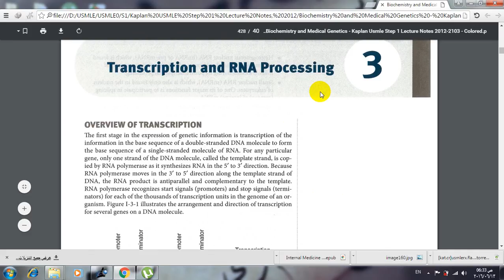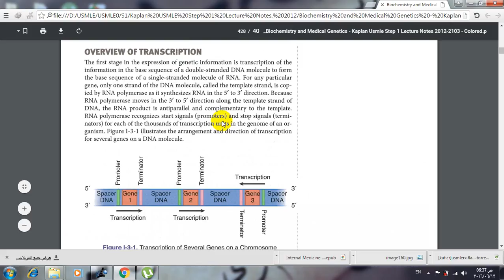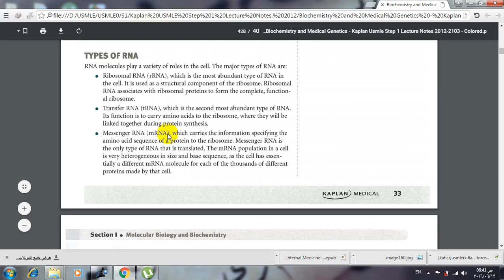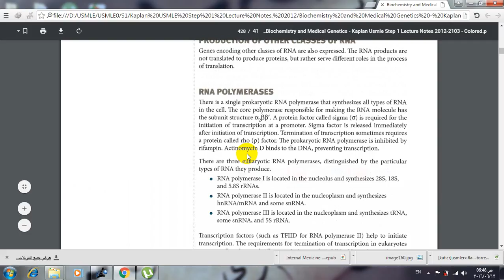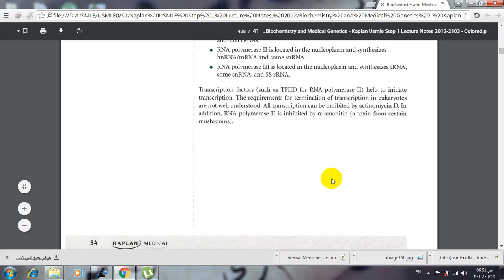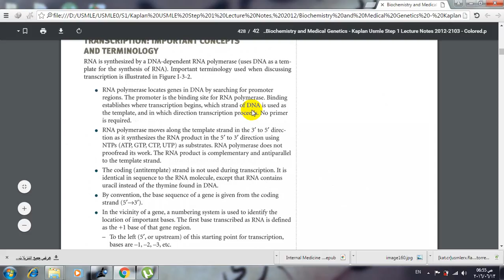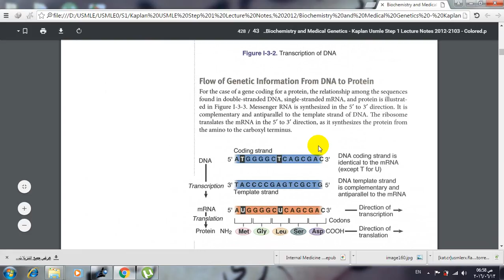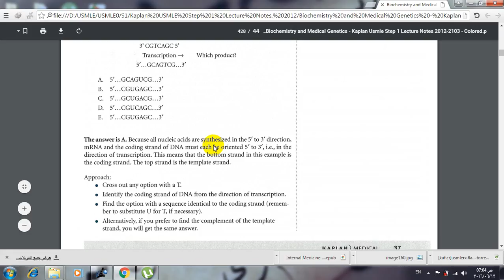Molecular- ch3 (1)